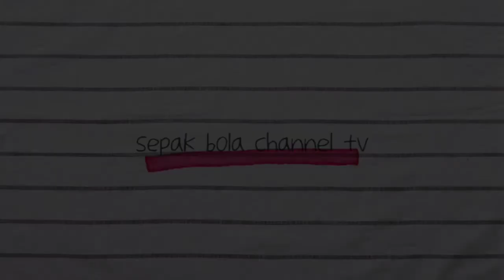wooww berubah total area menuju stadion i wayan dipta gianyar bali | seri 4 bri liga 1